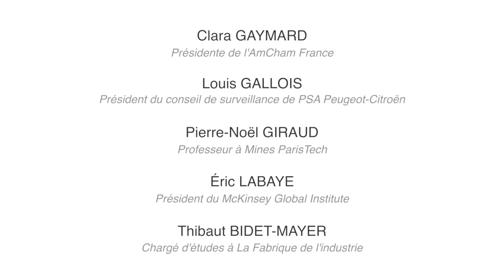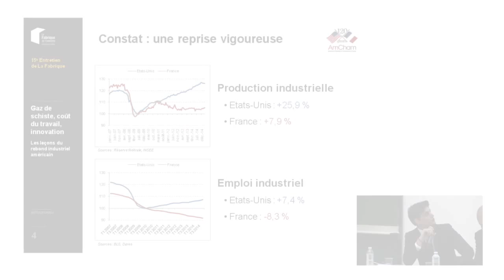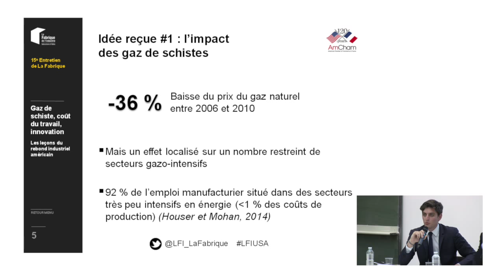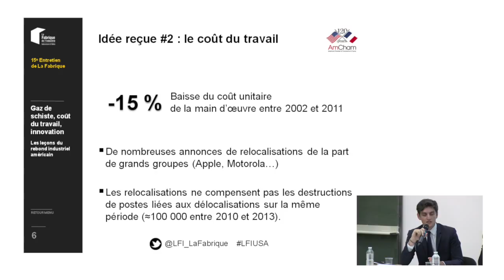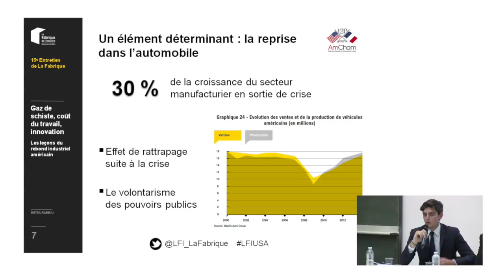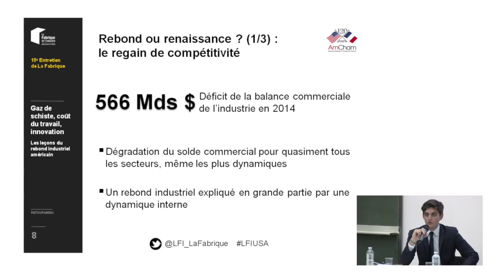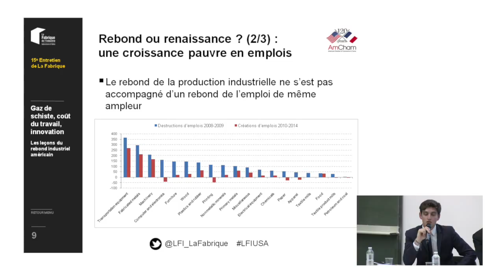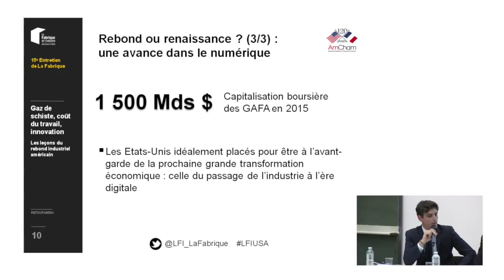Introduction - L'industrie américaine, simple rebond ou renaissance ? – La Fabrique de l’Industrie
Louis Gallois, La Fabrique de l'industrie, La Fabrique, Clara Gaymard, Thibaut Bidet Mayer, Eric Labaye, les Echos (Newspaper), Etats-Unis, Innovation, Relance, Croissance, Révolution technologique, industrie,Energies renouvelables, economie, Aéronotique, numérique, Pierre-Noël Giraud, Jean-Marc Vittori